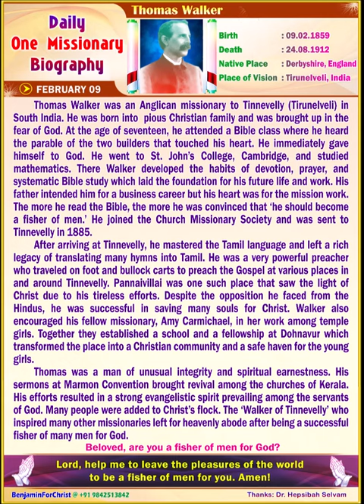Thomas Walker (ENGLISH) Daily One Missionary Biography